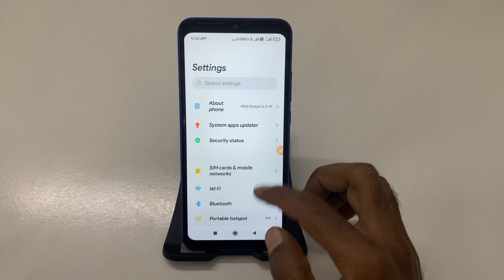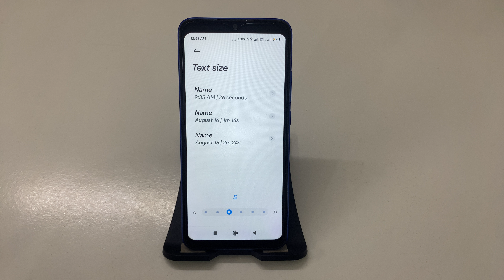POCO C65 me Text size kaise change Kare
POCO C65: How to Change Text Size Easily
Step-by-Step Guide: Adjusting Text Size on Your POCO C65
POCO C65 Tips: How to Modify Your Text Size
Quick Tutorial: Changing Text Size on POCO C65 in Minutes
How to Manage Display Settings: Change Text Size on POCO C65
POCO C65: Simple Steps to Personalize Your Text Size
Make Reading Easier! How to Change Text Size on POCO C65
POCO C65 Display Management: How to Adjust Text Size
Step-by-Step Tutorial: Changing Text Size on POCO C65
POCO C65 Hidden Features: How to Customize Your Text Size